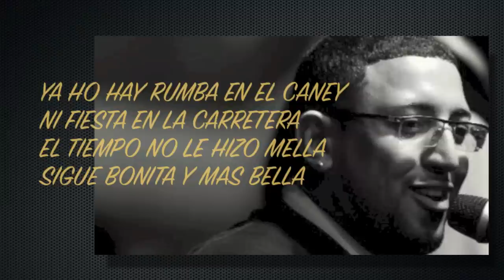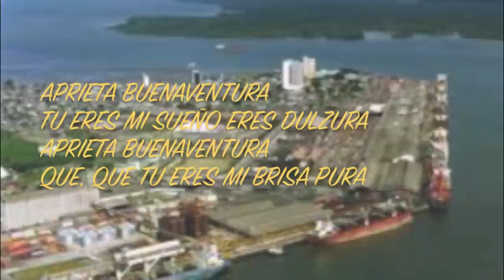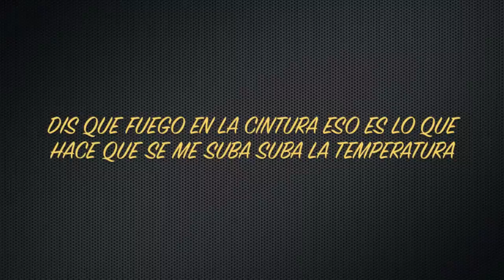APRIETA - GRUPO NICHE CANTA JULIO LOPEZ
COMPOSITOR JAIRO VARELA, GRABADO EN CALI COLOMBIA, MAJESTUOSO GRUPO NICHE CANTANDO JULIO LOPEZ DE PUERTO RICO, SIN LUGAR A DUDAS VUELVE A SU TRADICONAL SABOR CON ESTA JOYA MUSICAL EL MAESTRO JAIRO VARELA ESPERANDO QUE SEA DEL AGRADO DE TODOS ESTA HERMOSA CANCION DEDICADA A BUENAVENTURA Y A TODA LA RAZA NEGRA DONDE ESTA LA SABROSURA. TU SABE LO QUE TIENE SABE COMO EHHHH